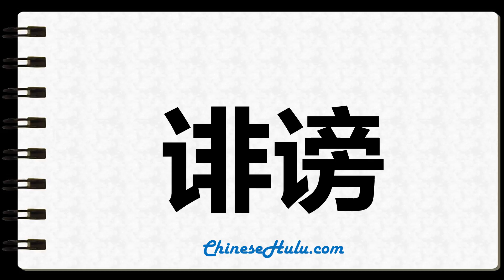How to Write calumny in Chinese